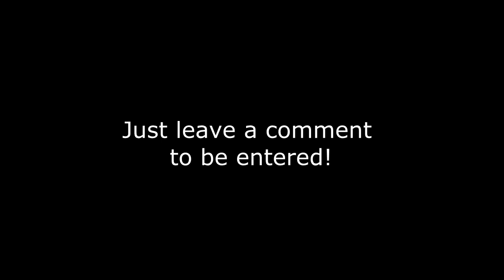GIVEAWAY FINISHED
I will post a video announcing the winner on Thursday (Australia UTC/GMT +10 hours Time Zone)

Intro/Outro Music:
K-Skye - Nostalgia [Free]